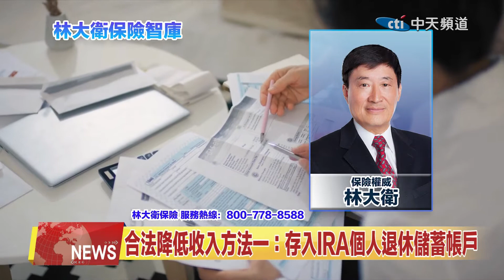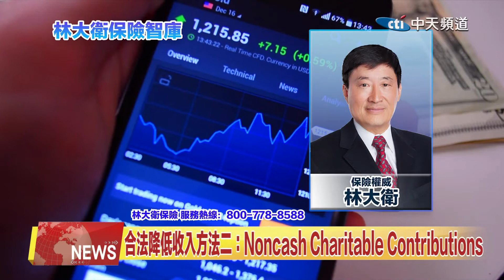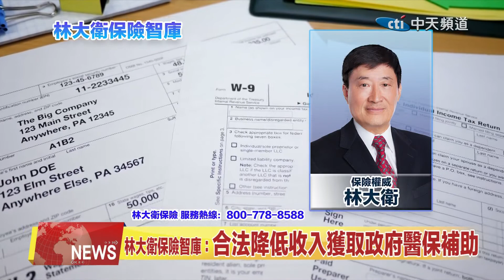2021.03.01中天北美新聞-2 林大衛保險智庫：合法降低收入獲取政府醫保補助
進入報稅季，新的稅務政策也是讓華人朋友幾家歡喜，幾家愁。然而收入高，不僅會增加納稅額度，還將會給下一年度醫療健保的聯邦補助帶來影響。如何通過合法途徑來降低自己的收入呢？來進入今天的林大衛保險智庫。